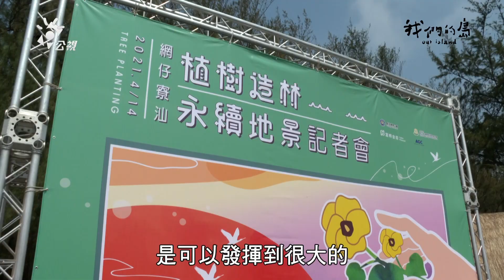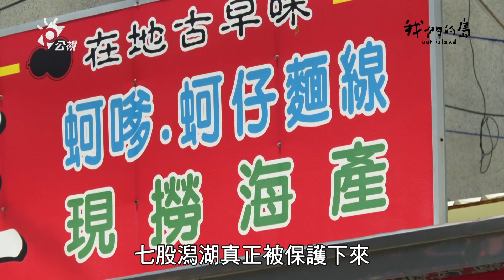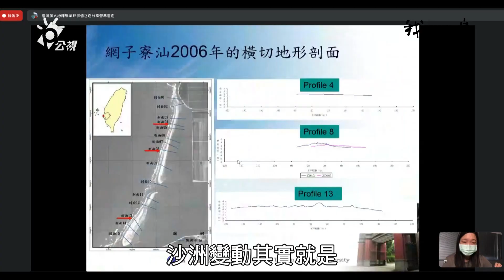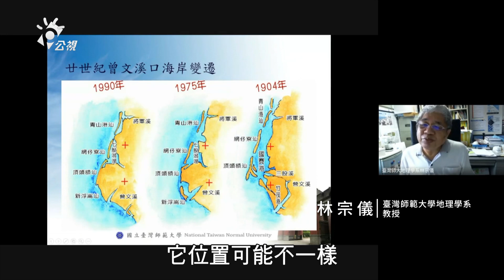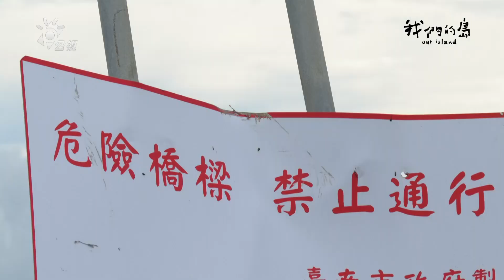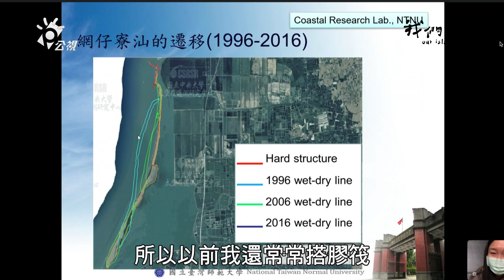【搶救沙洲】留沙(上)｜七股潟湖延壽記 (我們的島 1120集 2021-08-30)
二十多年前，臺南市七股潟湖躲過濱南工業區的開發，保住原本的養蚵產業，也發展起生態旅遊；然而受到人為影響之下，潟湖的沙洲往內陸移動導致淤積，潟湖面積正逐漸縮小。

淤積影響牡蠣養殖，家族世代養蚵的蚵農向台南市政府陳情，盼為潟湖續命。來看潟湖萎縮的情形和對環境的影響，以及相關單位做了哪些補救措施？

00:00 片頭
00:53 前言
02:12 七股潟湖的養蚵產業
06:31 當地居民見證沙洲向內陸退縮
07:19 沙洲退縮、七股潟湖淤積成因
09:32 潟湖淤積衝擊牡蠣養殖
12:27 台南市水利局進行清淤工程